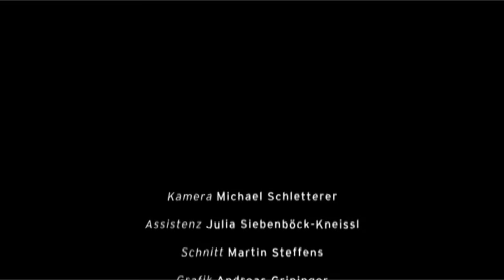Straßgangerbad by MMMMR